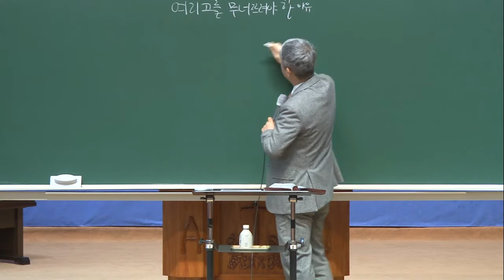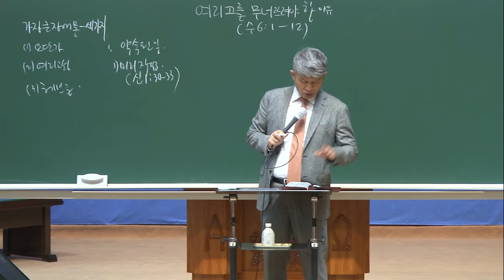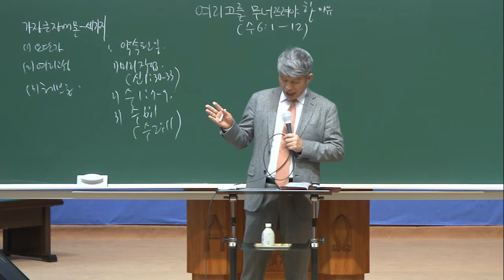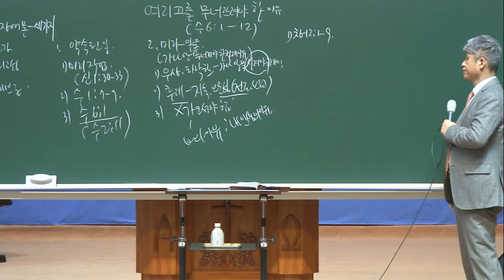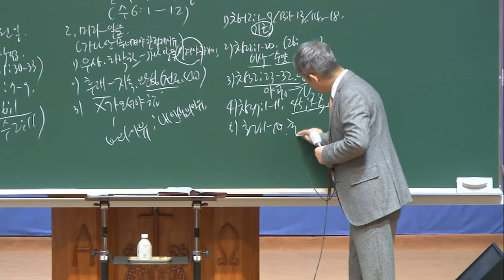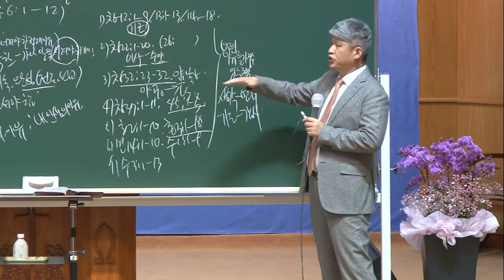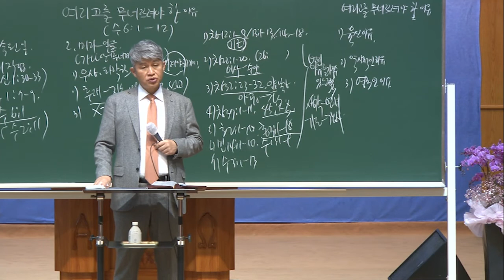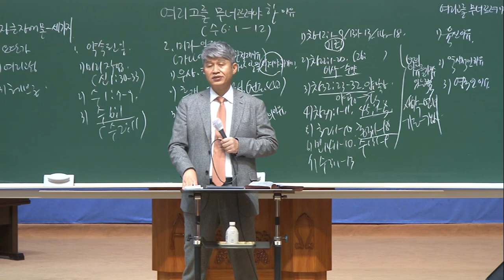20210304 Joshua Lec 7(Rev. Shin Bongjoon) RRI 여호수아서 7강